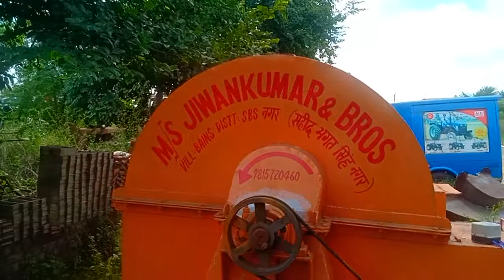Bhatta blower fan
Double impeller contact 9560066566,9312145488